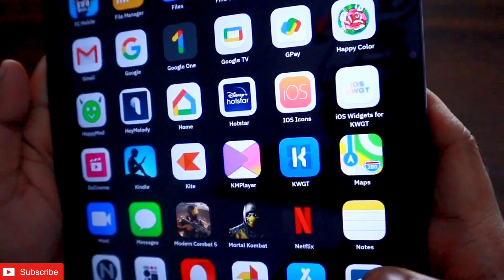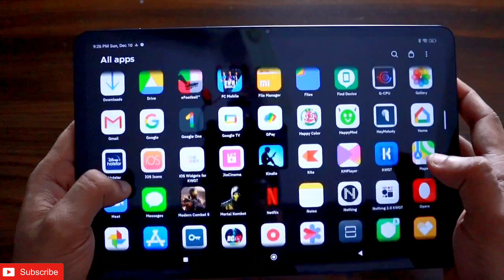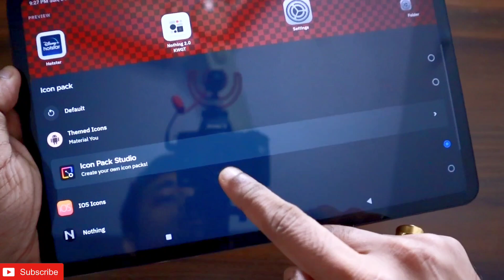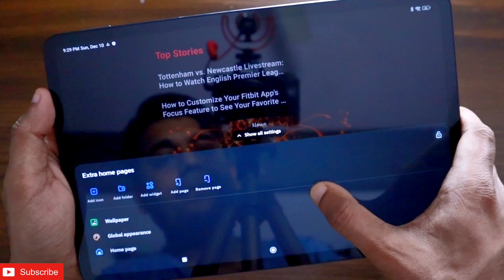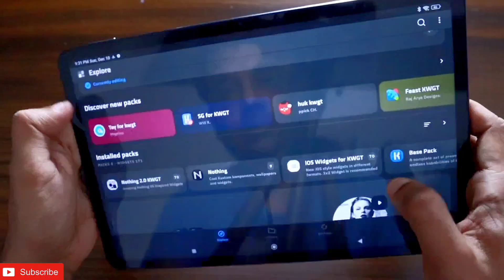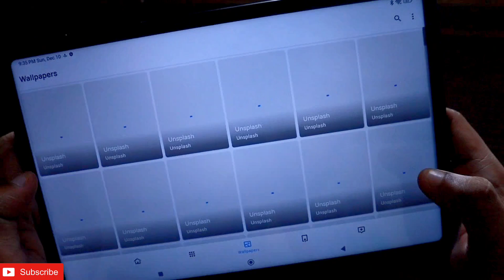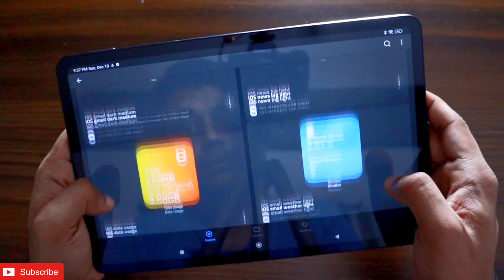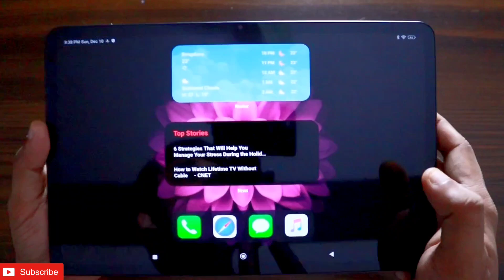Customising Xiaomi Pad 6 into Apple Ipad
Hey guys in this video I am discussing customizing the Xiaomi Pad 6 into an iPad

Make sure you install these apps and follow the steps mentioned in this video.